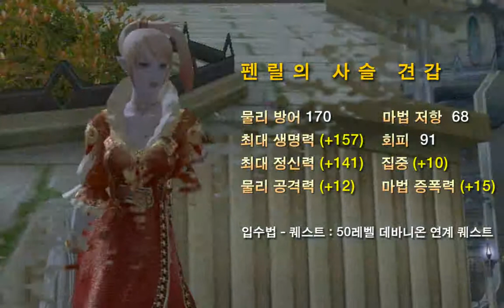[아이온] 펜릴의 사슬 견갑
펜릴의 사슬 견갑 종류 : 사슬 어깨50 레벨 데바니온 사슬 세트 바로가기 - 아이온 파워북